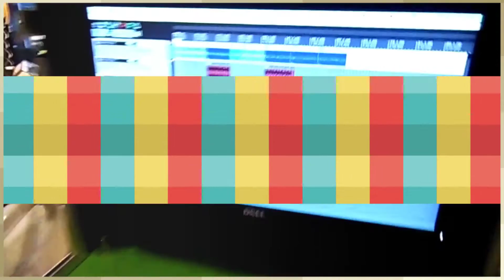De Twee Liefste Poezen door Elisa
DeTwee Liefste Poezen is geschreven en gezongen door Elisa in het Beatrix Kinderziekenhuis in Groningen i.s.m. de Liedjesfabriek